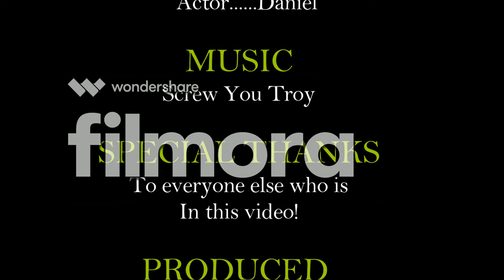The Weekly Wismer Season 1: Episode 2 (Virtual Reality Terror Attack)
Wismer puts on a VR headset and finds out that it feels like real life as random objects fly around the room and a demon possessed boy tries to attack him!